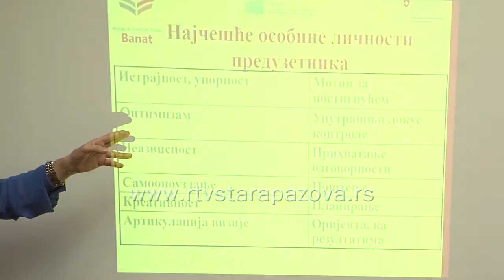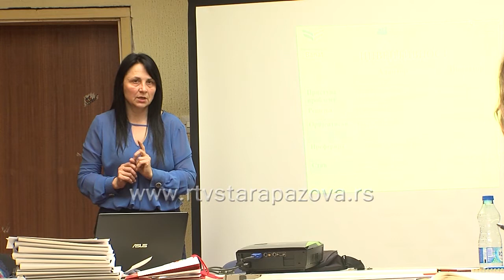Obuka za buduće preduzetnike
Obuka iz predzetništva za mlada nezaposlena lica iz staropazovačke opštine započela je danas u Beloj zgradi i trajaće narednih mesec dana zahvljujući realizaciji projekta „Istraži svoj biznis“ pod pokroviteljstvom švajcarske Agencije za razvoj i saradnju, Tima za socijalno uključivanje i smanjenje siromaštva Vlade Republike Srbije i Regionalnog edukativnog centra „Banat“.